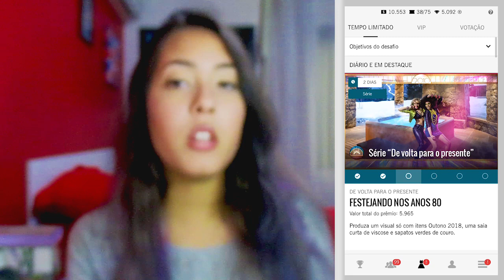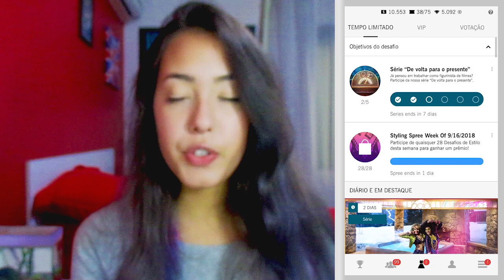NOVA ATUALIZAÇÃO DO COVET!!